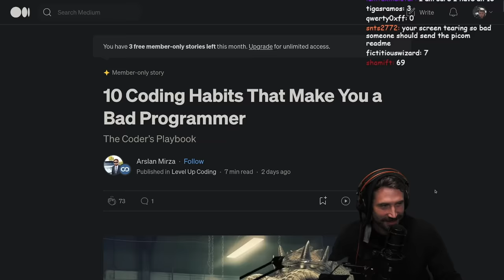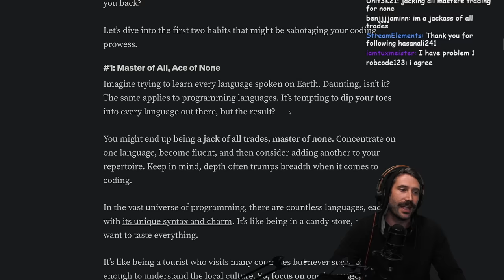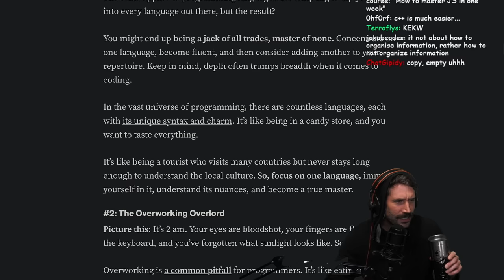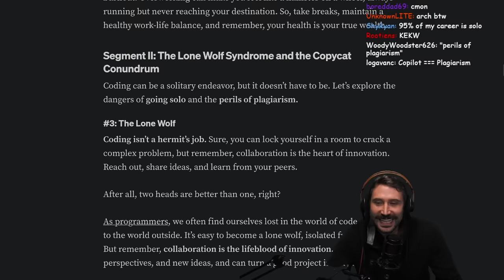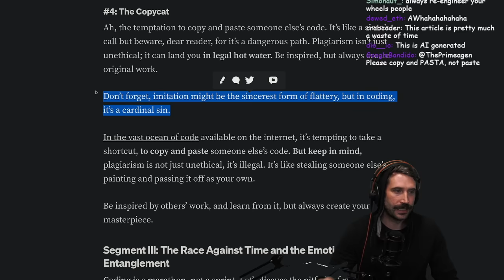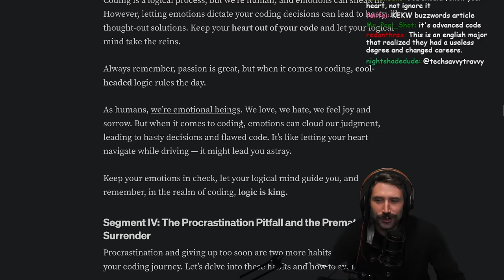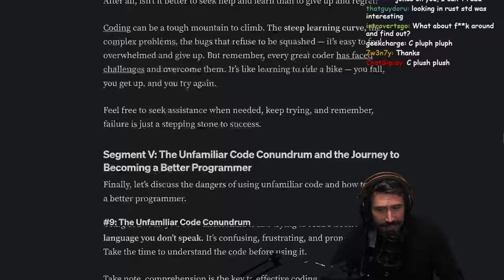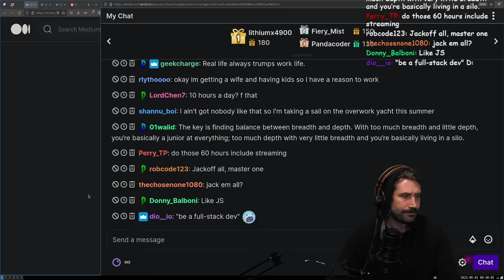10 Coding Habits To Avoid